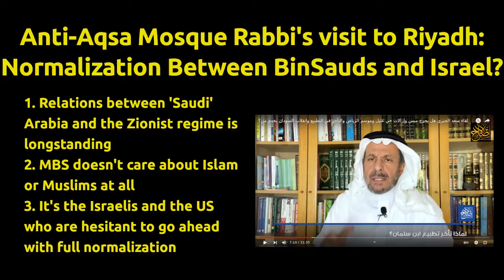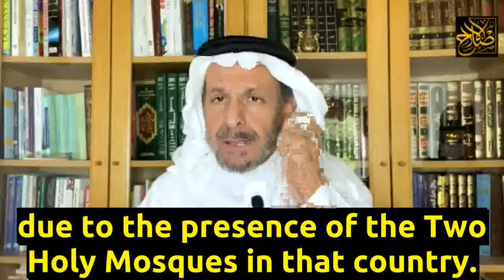Anti-Aqsa Mosque Rabbi Dancing in Riyadh - Is Normalization Near?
The BinSaud mafia regime has been a longstanding ally of the Israelis behind the scenes, while acting the opposite to deceive Muslims worldwide. Now, the veil is coming off. The visit by a Rabbi who had previously called for the demolition of Al-Aqsa mosque and building a temple in its place is being welcomed by the BinSaud mafia regime, while everything is being done to suppress true Islam and its practitioners inside and outside Arabia by this illegitimate regime.
Dr. Saad Al Fageeh explains the true nature of the BinSaud-Israeli ties.